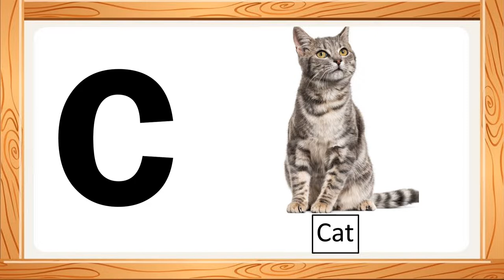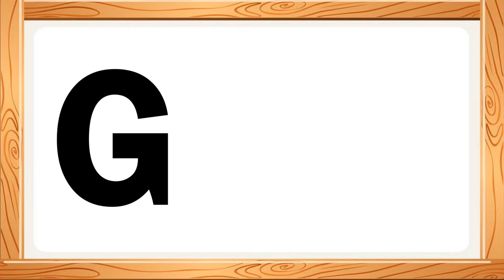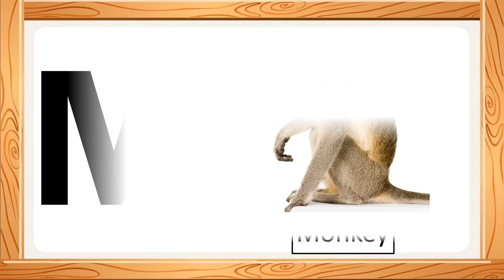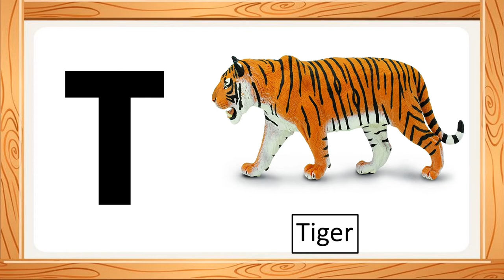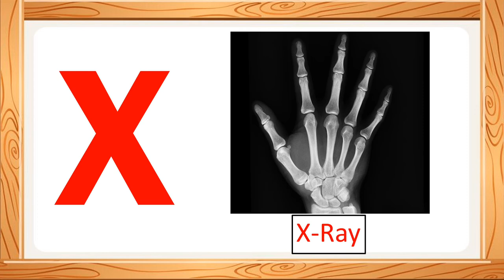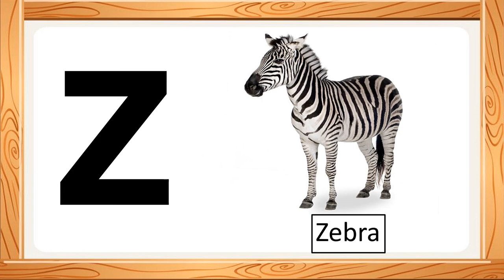A for Apple || B for Ballon || C for Cat || Alphabet || ABCD for Kids || ABCD Song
ABCD Alphabet || ABCD for Kids || ABCD for Children || ABCD Song || A for Apple, B for Ball @ABCD_TV